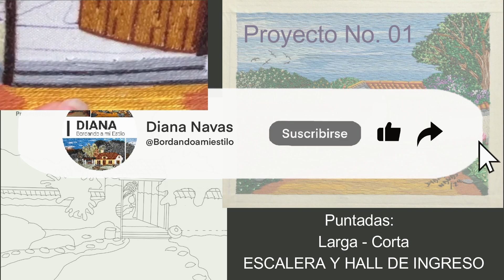Escalera y Hall de Ingreso. (8/17) Proyecto No 1. Bordando a mi Estilo.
Bienvenidos al video No. 8 del proyecto No. 1. En esta oportunidad les mostrare el proceso de elaboración de la escalera y hall de ingreso, utilizando la puntada cordón para el marco y la puntada larga para la puerta.
NOTA: Proyecto de bordado, de 24 cm de alto por 33 cm de ancho. (cuadros 100% bordados).
Para más información te invito a unirte a mi grupo de FB "Bordando a mi Estilo" con el siguiente enlace Si desea bordar este proyecto, la imagen la puede descargar en el siguiente enlace son 17 videos que describen el paso a paso en el siguiente orden
El Cielo. (1/17) Proyecto No 1. Bordando a mi Estilo.
Arboles Lejanos. (2/17) Proyecto No 1. Bordando a mi Estilo.
Techo o Tejado. (3/17) Proyecto No 1. Bordando a mi Estilo.
Las Paredes. (4/17) Proyecto No 1. Bordando a mi Estilo.
Veraneras tipo Buganvilias. (5/17) Proyecto No 1. Bordando a mi Estilo.
Puerta y Marco. (6/17) Proyecto No 1. Bordando a mi Estilo.
Zona base para las Flores y El Camino (7/17) Proyecto No 1. Bordando a mi Estilo.
Plantas tipo de Banana. (9/17) Proyecto No 1. Bordando a mi Estilo.
Jarrones o Materas y Plantas tipo Tulipán. (10/17) Proyecto No 1. Bordando a mi Estilo.
Plantas tipo Palmita Roja. (11/17) Proyecto No 1. Bordando a mi Estilo.
Rocas planas del Camino. (12/17) Proyecto No 1. Bordando a mi Estilo.
Plantas tipo Pencas. (13/17) Proyecto No 1. Bordando a mi Estilo.
Flores tipo Lantana. (14/17) Proyecto No 1. Bordando a mi Estilo.
Flores tipo Lavanda. (15/17) Proyecto No 1. Bordando a mi Estilo.
Flores tipo Hortensia y Últimos detalles. (16/17) Proyecto No 1. Bordando a mi Estilo.
Secuencia Fotográfica. (17/17) Proyecto No 1. Bordando a mi Estilo.